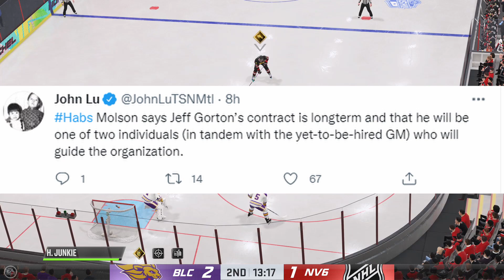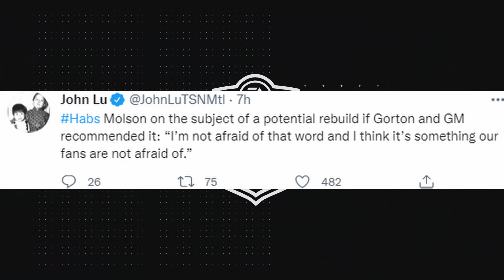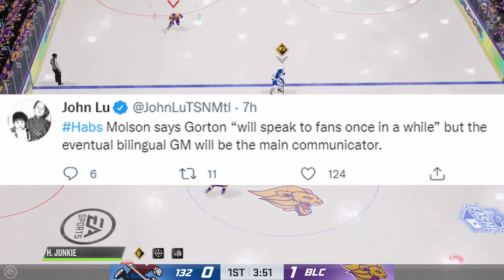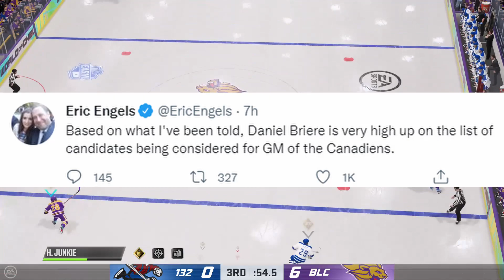Habs News - Geoff Molson Press Conference Notes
OK Guys, its time for another Habs News Update, and in this video, im going to talk all about the press conference that was held today by Geoff Molson. Discussing the most important takeaways from the presser, and discussing them in detail. Jeff Gorton has been brought in as Vice President of Hockey Operations for the Montreal Canadiens, and we are currently awaiting the arrival of a new General Manager, as Marc Bergevin was let go by Geoff Molson just yesterday. Molson claims that the search for a new GM is ongoing, and acknowledged that the search could carry on into the off-season.

If you guys are a fan of the Habs, or just hockey in general, than please consider subscribing to my channel, as I upload a tonne of hockey content, and would really enjoy, having some more of you grasshoppers, tag along for the ride!